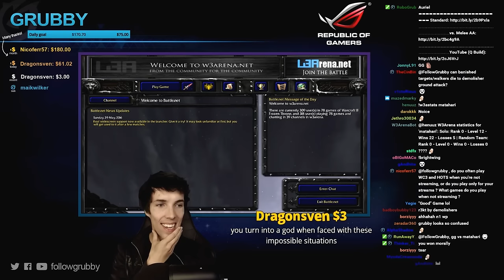Grubby | Warcraft 3 The Frozen Throne | 2 Games - Orc v Orc & Orc v HU - SMORC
Had a couple fun matches!  Had to include two videos to make up for less Wc3 videos from last week. (Games Played 8-Oct-2016)
Game Two Begins 11:37